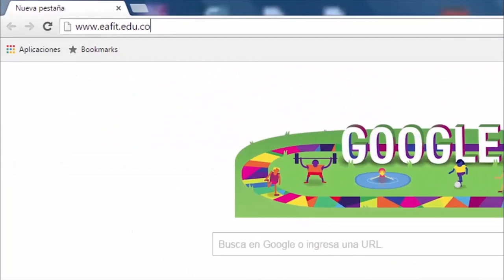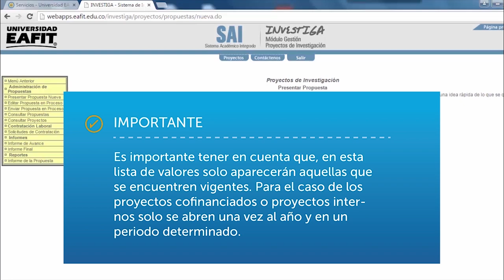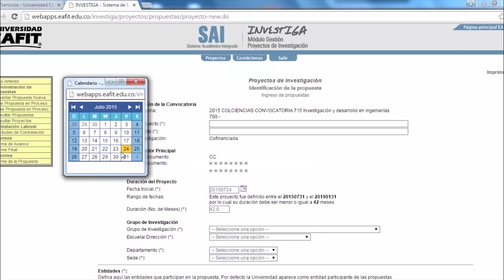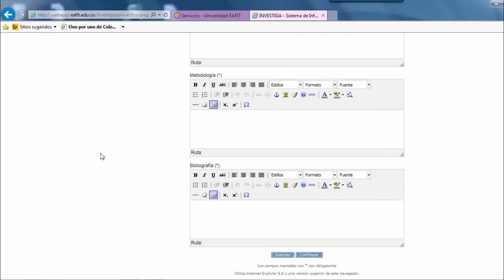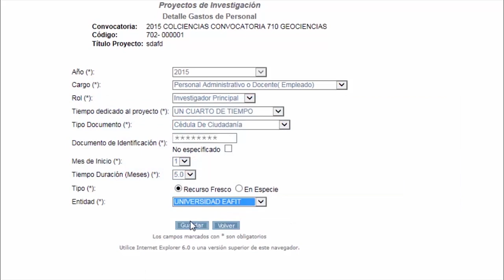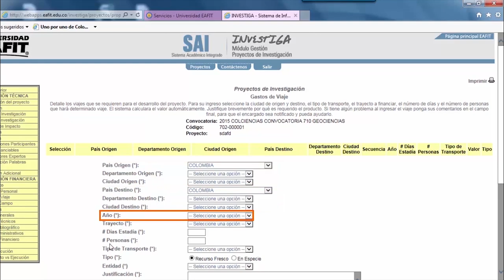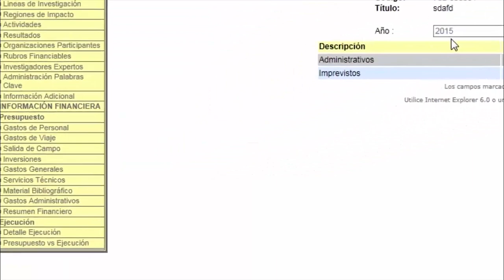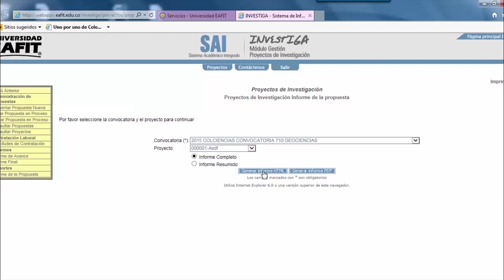Sistema de información: Investiga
Sistema de información que permite administrar toda la información de los proyectos de investigación que se deseen realizar, desde su elaboración, presupuestación, seguimiento, ejecución y cierre de los mismos.

Al finalizar este tutorial lograrás:

• Familiarizarte con  la interfaz del sistema de información INVESTIGA
• Presentar una propuesta de investigación